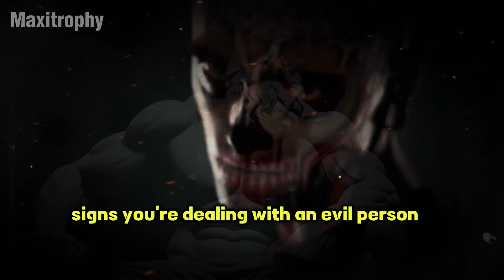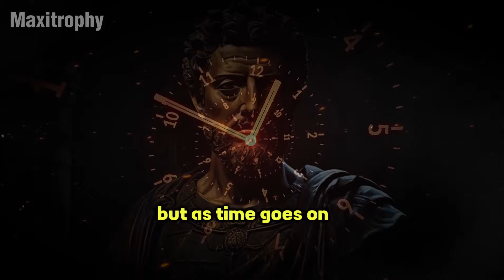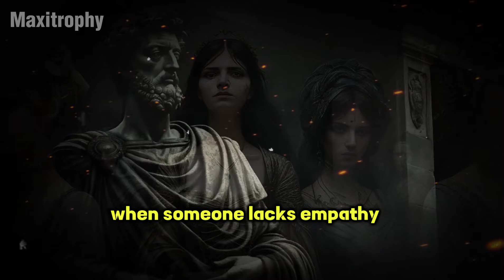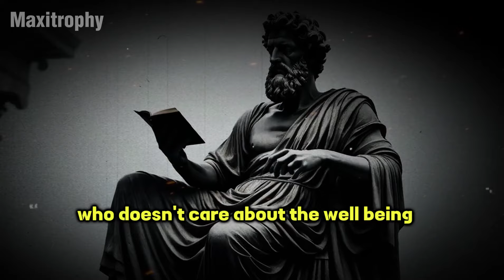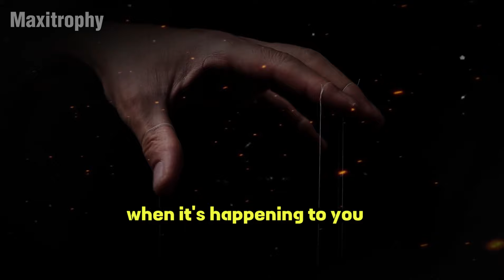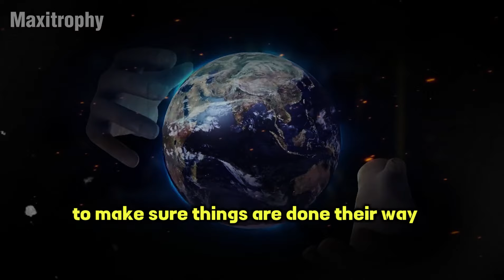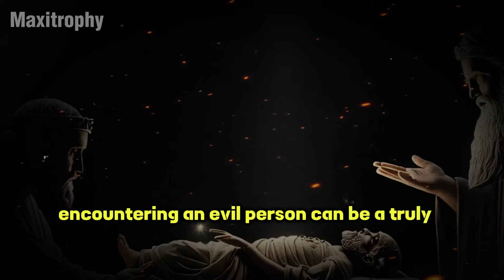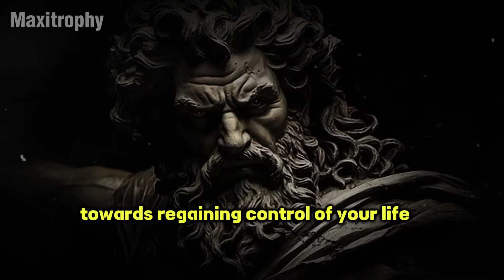Never Get Fooled: 5 Warning Signs of Toxic People You Must Know | Stoicism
Never get fooled again by toxic people. In this video, we uncover 5 warning signs that reveal manipulative individuals, blending the timeless wisdom of Stoicism with practical insights. Discover how to spot these toxic behaviors and protect your mental peace. Whether you’re dealing with relationships, friends, or colleagues, these red flags will empower you to navigate life confidently and avoid manipulation.

Learn Stoic techniques to keep calm and identify manipulative tactics before they affect your life. Start your journey toward mental resilience and personal growth today by watching this eye-opening video.

●▬▬▬▬๑۩ Awesome ۩๑▬▬▬▬●